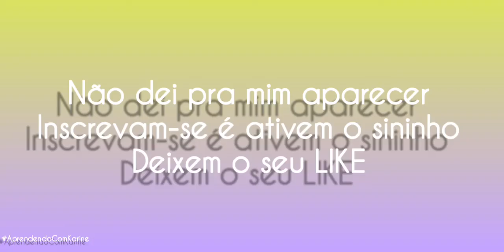COMO FAZER PAPER SQUISHY de FOGÃO 3D| passo a passo| Aprendendo com Karine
Você quer aprender a Como fazer fogão de paper squishy 3D? nesse vídeo você vai aprender a Como fazer uma fogão de paper squishy 3D.

Matérias :

papel sulfite
lápis preto
durex
tesoura sem ponta

capítulos :
0:00 inicio
1:33 como fazer
2:10 como montar
11:40 como ficou
12:25 final

me sigam no TikTok :
AprendendoComKarine

me sigam no Instagram :
Aprendendo_com_karine

Nesse vídeo você vai aprender a como fazer uma paper squishy de fogão 3D, super fácil, passo a passo
Aprendendo com Karine